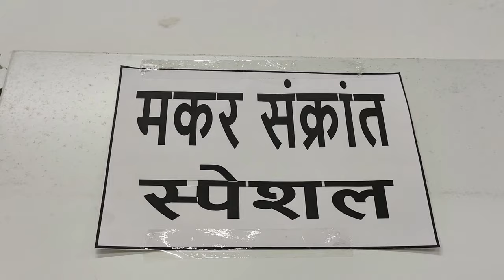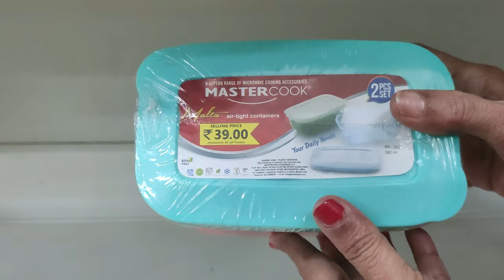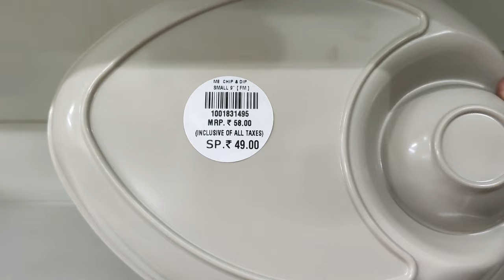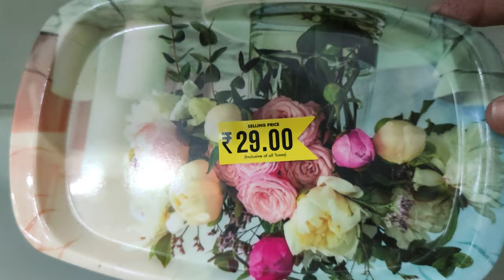D Mart मकर संक्रात स्पेशल ऑफर